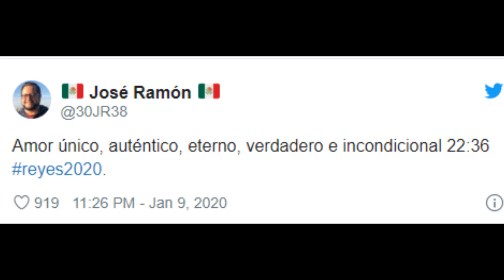AMLO ya es abuelo Nace su Nieto en Houston Texas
~ Alfredomatta